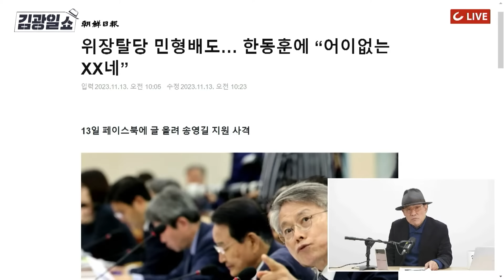[김광일쇼] 한동훈 열 받았다 "정치 후지게 만들어"...국힘 "새천년NHK 갔던 분이..."